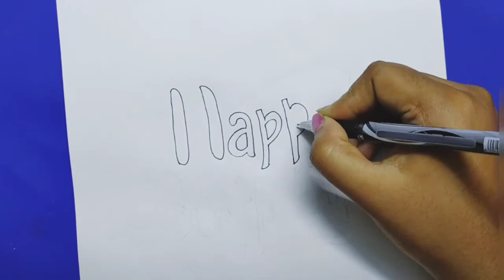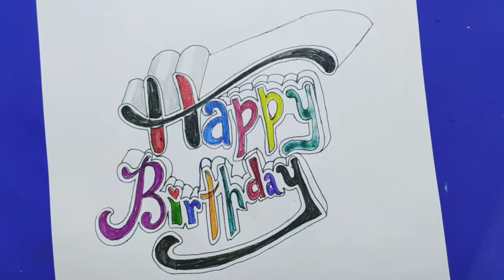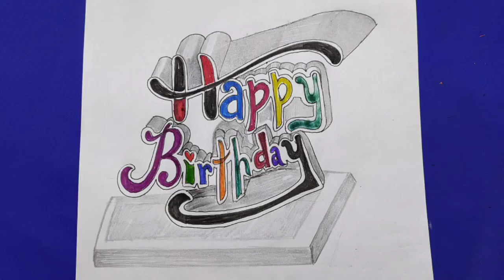Drawing Of 3d Happy Birthday On Paper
Hi, Welcome to" Deepmala Art" in this video. I'm going to draw a 3d colourful letters happy birthday easily on paper.This is a simple and beautiful colourful drawing. Hope you will enjoy... Shear this video...